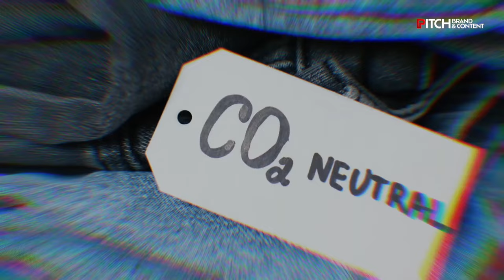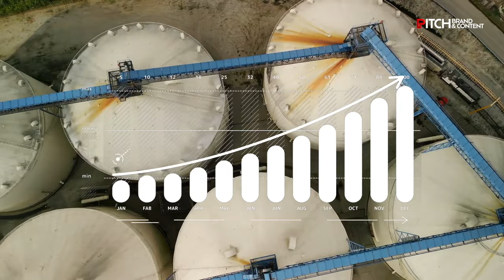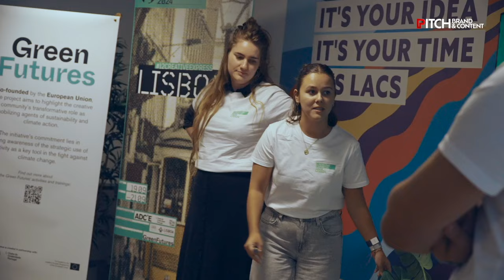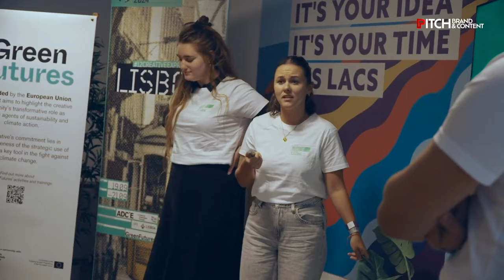Greenwashing na Comunicação | Case PITCH Brand and Content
O PITCH acompanhou a 12ª edição do programa ADCE Creative Express, que decorreu em Lisboa de 19 a 21 de setembro de 2024, com a organização do Clube da Criatividade de Portugal. O programa juntou mais de 20 jovens europeus para desenvolver estratégias de comunicação com foco na sustentabilidade, no combate às práticas de Greenwashing nas indústrias do design e da comunicação, num briefing lançado pelo Creatives for Climate.